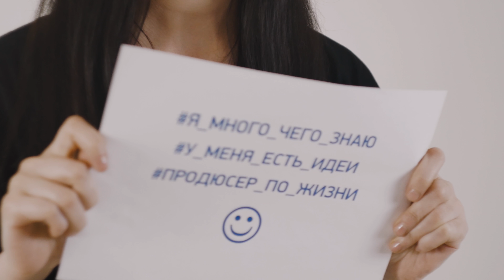Настя Шмелева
Почему я хочу на Тавриду 2018 и чем я могу быть полезна другим участникам?! Да тут все очевидно! Кто не знает - смотрите... :)